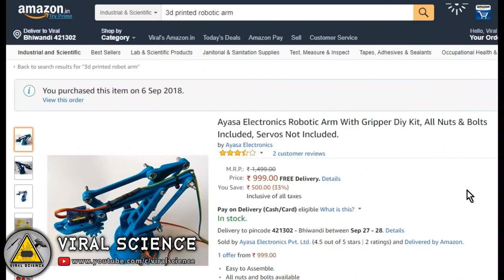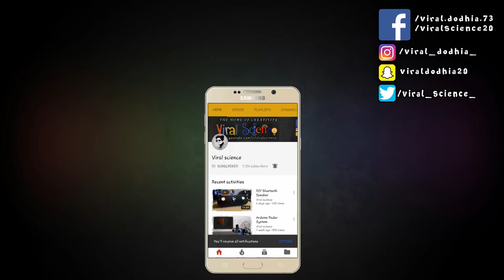3D Printed robot Arm Assembling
Hey friends in this video I will show you how to assemble a Robo Arm

3D Printed Robo Arm (With Servo)

3D Printed Robo Arm(Without Servo)

VIRAL SCIENCE ©